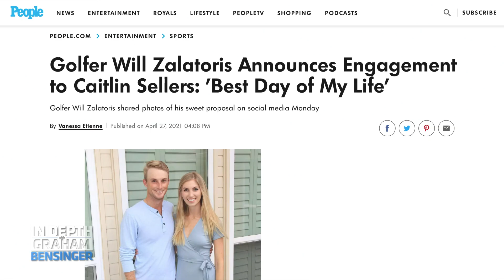Will Zalatoris: Crafting marriage proposal amidst Masters push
Ascending PGA star Will Zalatoris opens up about his relationship with his fiancé Caitlin Sellers. He jokes of their “studying” at Wake Forest, plus the benefits of his marriage proposal in Austin two weeks after a career breakthrough at The Masters and how Caitlin helps him handle immense pressure.